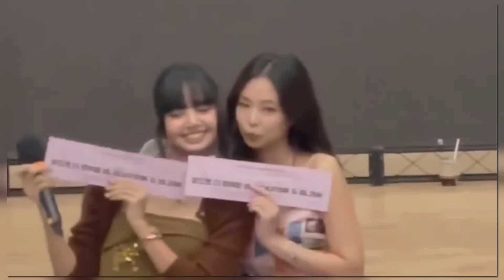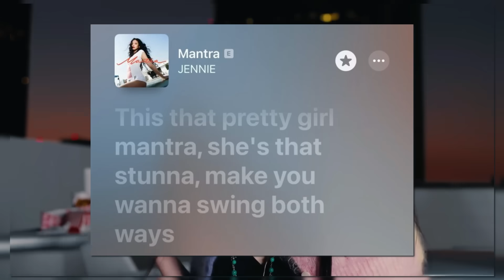JENNIE SE ASSUMIU COM MANTRA? REFERENCIAS DO MV! BLACKPINK REAGINDO A MANTRA E LIVE NO WEVERSE!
0:00 JENNIE MANTRA: HIT OU DECEPÇÃO?
1:01 BLACKPINK APOIANDO O COMEBACK DA JENNIE
2:16 JENNIE LIVE NO WEVERSE
2:37 BLACKPINK REAGINDO A MANTRA
3:54 JENNIE REFERENCIAS NO MV DE MANTRA
5:01 JENNIE SE ASSUMIU EM MANTRA? TEORIA
6:03 JISOO FALA SOBRE COMEBACK DO BLACKPINK
7:05 TOUR SOLO DA LISA FAN MEETING

BLACKPINK é um grupo de K-pop, recentemente BLACKPINK lançou a música Shut Down e Pink Venom juntamente com o album BORN PINK. Atualmente as membros do BLACKPINK Jennie, Jisoo, Lisa e Rosé estão na Turnê BORN PINK TOUR, fãs especulam que o BLACKPINK vem para o Brasil em 2023 com a tour.

Em 2022 BLACKPINK lançou novas músicas com traduções incrivel, Shut Down e Pink Venom foram singles da era BORN PINK. Músicas como How You Like That, DDU-DU DDU-DU e Kill This Love estão presentes na Born Pink Tour. As integrantes Jennie, Jisoo Lisa e Rosé estão em tour.